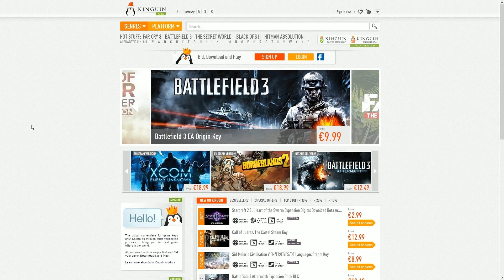CoD 5 Zombies - Custom Map - Deadline! - Deel 1 - Dutch Commentary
Weer een nieuwe map! We vinden een vuile manier haha en gebruiken die rijkelijk :P
We gaan deze map zeker nog een keer proberen ;) 2 delig!